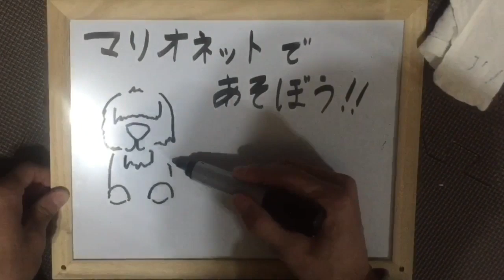いちまりタイトル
1日1マリオネット。略して『いちまり』